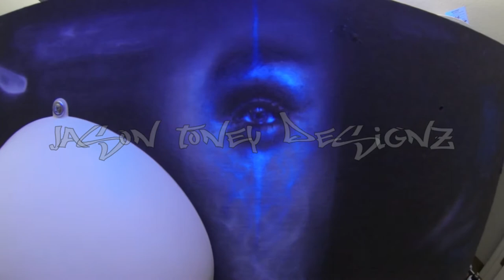Jason Toney Designz Paint and Airbrushing work